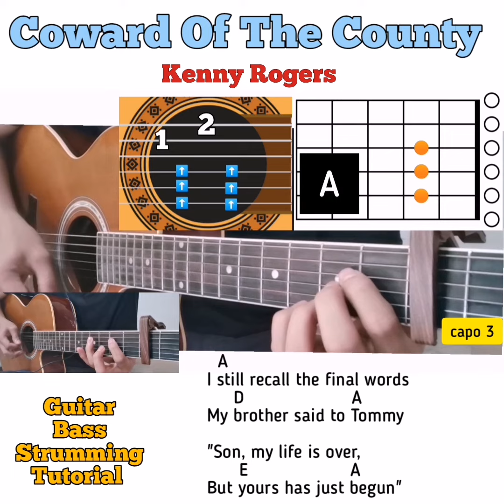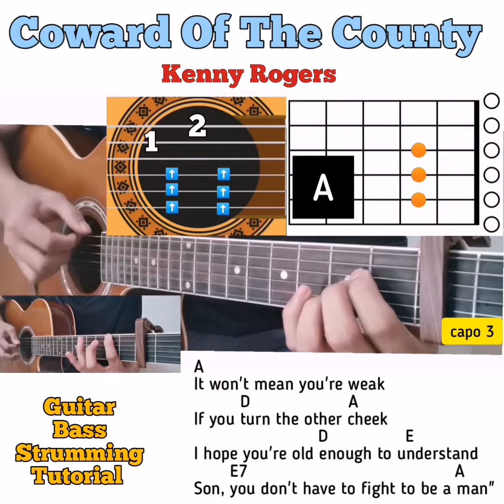Coward Of The County - Kenny Rogers guitar chords w/ lyrics & bass strumming tutorial